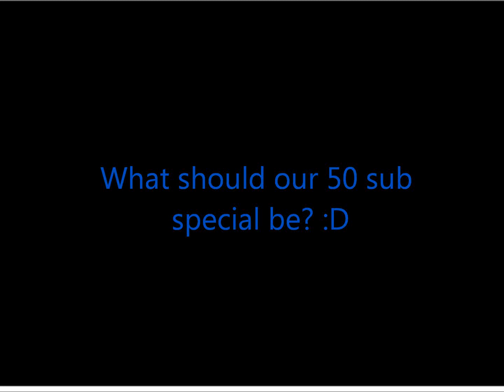What should our 50 sub special be?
The only thing i can say is, Thank You!